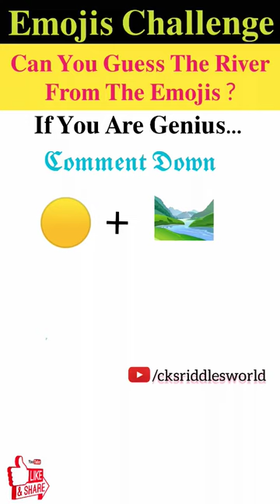मजेदार पहेली- 324 | Emojis Challenge | Can You Guess The River From The Emojis?